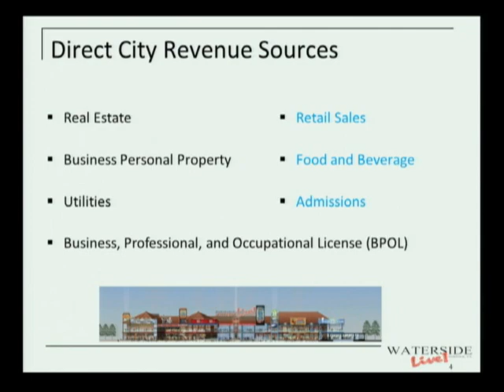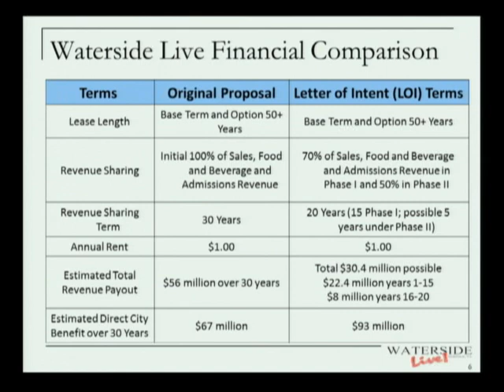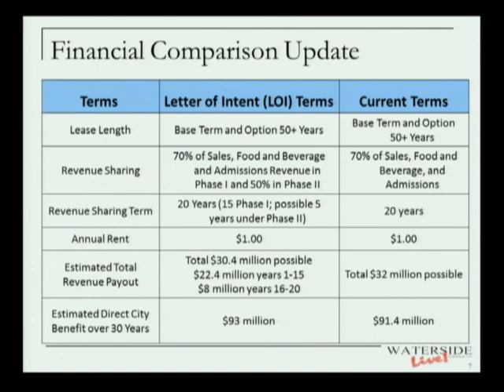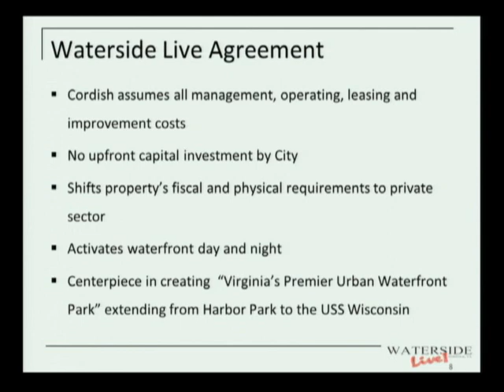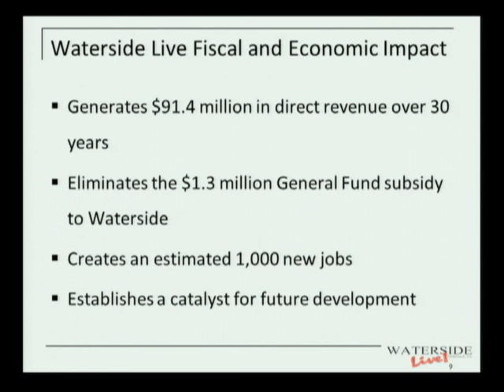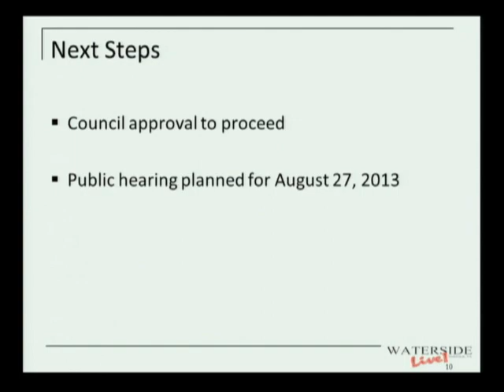Work 08/20/13 Session pt. 2 - Norfolk City Council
WATERSIDE - Presenter: Marcus D. Jones, City Manager